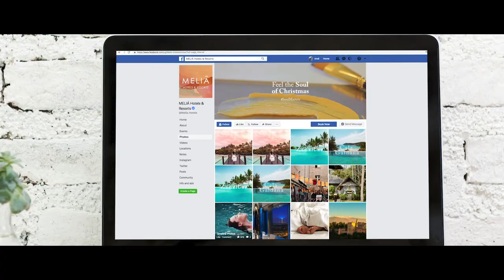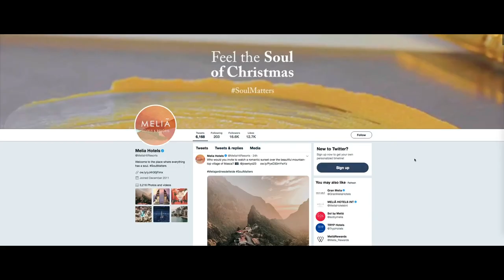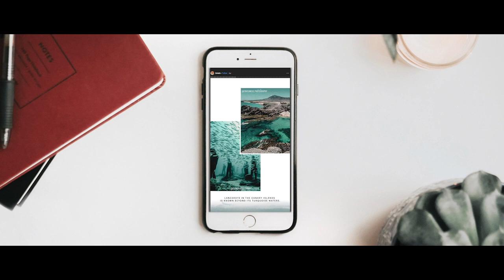The social media strategy that has transformed one of the world’s largest hotel group giants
Founded in Spain in 1956, Meliá Hotels International is the third-largest hotel group in Europe and the largest resort chain in the world. Listed on the IBEX 35, it boasts 380 hotels and more than 98,000 rooms across 43 countries.

Like all organizations in the tourism sector and hospitality industry, Meliá had to transform its business when sites such as TripAdvisor and Booking.com changed the way travelers book and take their holidays.

And with 83 percent of travelers now sharing content about their stay on social media—and 52 percent reporting that their travel plans were inspired by a friend’s photos, according to AdWeek—it’s clear that social media is the source of the next seismic shift in this industry.

Determined to retain its position as one of the most important hotel groups in the world, Meliá Hotels International joined forces with Hootsuite for a complete digital transformation—with social media at the heart of its new strategy.